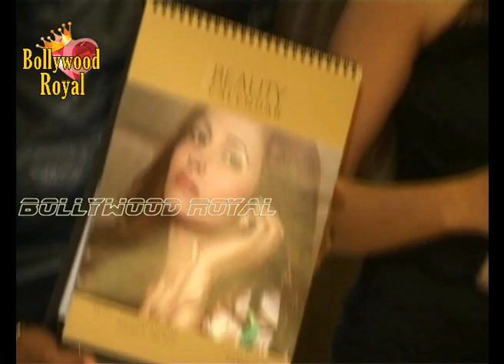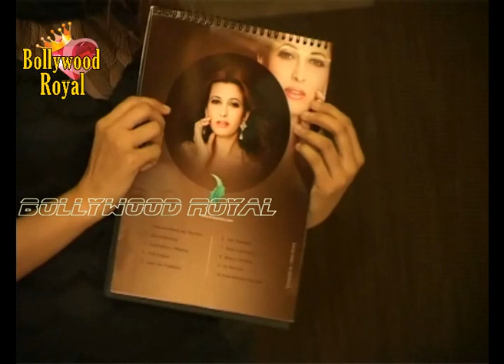Aishwarya Choubey Launches Music Album 'Kabhi Kabhi' and Unique Beauty Calendar 1